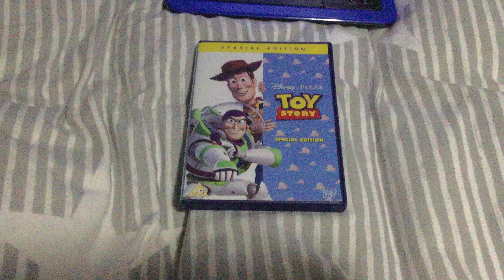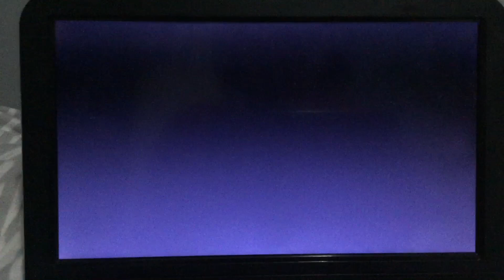Opening To Toy Story Special Edition 2010 UK DVD (29th Anniversary Special)